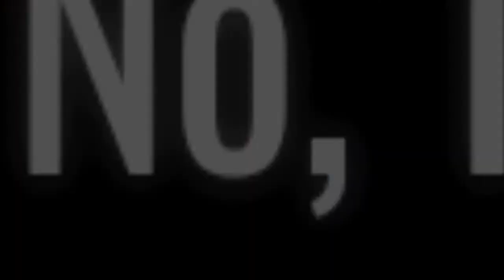17 Amazing Tips Jo Aapki Baking Aur Cake Decoretion Mein Bahot Useful Hain || Sanobar's Kitchen